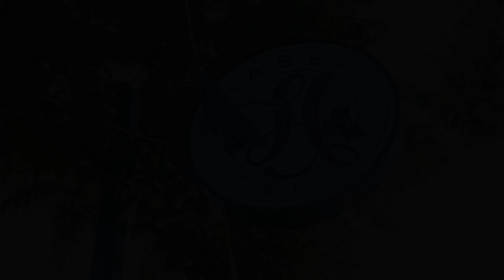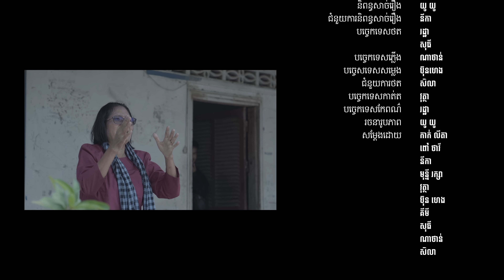រឿង រសជាតិជីវិត (Taste of Life)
ក្មេងស្រីកំសត់ម្នាក់តស៊ូគ្រប់យ៉ាងដើម្បីម្តាយនឹងជីវភាព

Producer: Luvian Pan
Writer: Yu Yu
Assistant scipt writer: Nika
Director: Yu Yu
Cameraman: Ratha Sothy
Assistant camera: Na Than, Sela
Sound: Heng
Lighting: Sela, Na than
Editor: Vutha
Graphic Design: Yu Yu

Follow ABM FILM